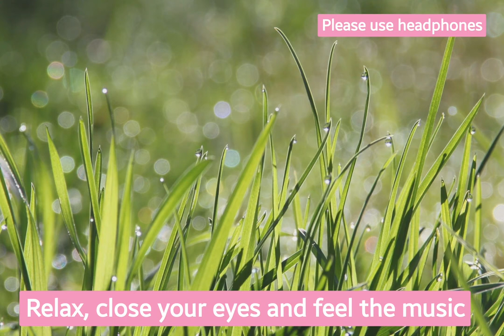Morning Relaxing Music - Flute Music, Positive Music, Study Music - Kalpa Taru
The morning flute relaxing music series helps you calm down. These music are great for relaxing, meditation, yoga, massage, learning, studying, reading, thinking, sleeping, working, dreaming, traveling, etc.  Calming and peaceful tunes for their positive results.